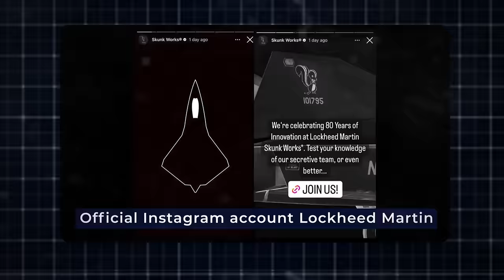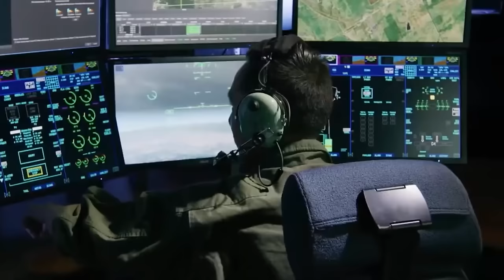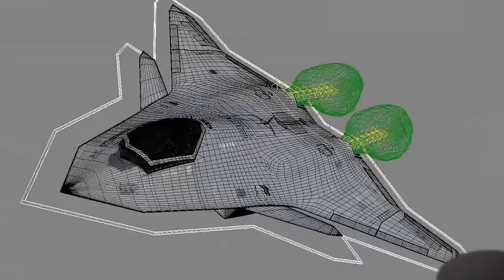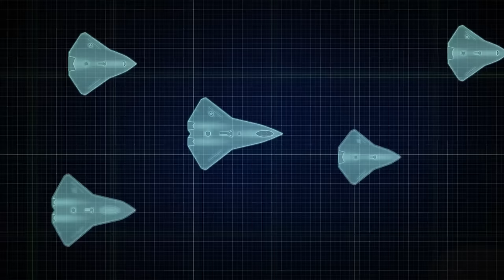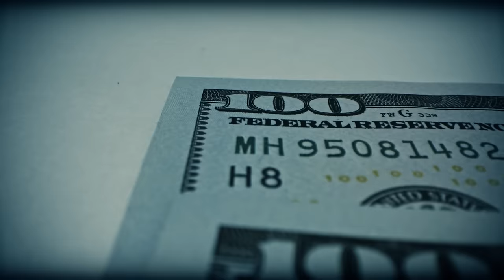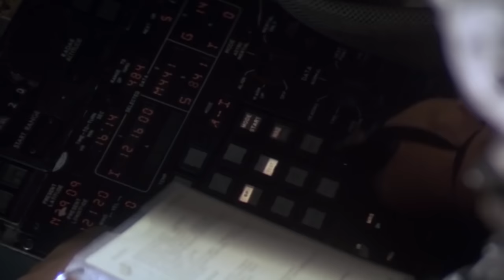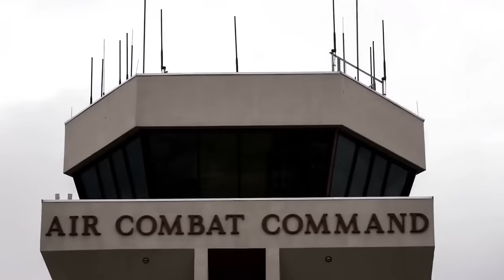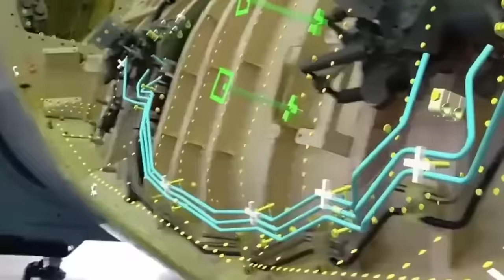US Testing Its New NGAD Stealth Fighter Jet to Replace F-22 Raptor!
The United States may have just revealed its most powerful fighter on Instagram! On July 1st Lockheed Martin posted a series of images to its official Instagram account in celebration of the 80th anniversary of the firm's legendary Skunk Works division.  The division responsible for many of the Revolutionary aircraft, Lockheed, has produced most of the simple drawings posted on Instagram representing groundbreaking aircraft designed and fielded by the Skunk Works over the past eight decades. Still, the final image didn't resemble any jet Lockheed Martin released in the past. Many have theorized that this strange but futuristic drawing may be of the sixth-generation aircraft under development in the NGAD program, a fighter jet slated to replace the F-22 Raptor.